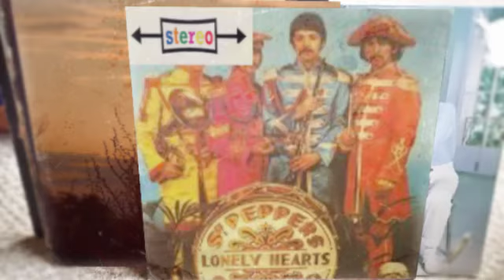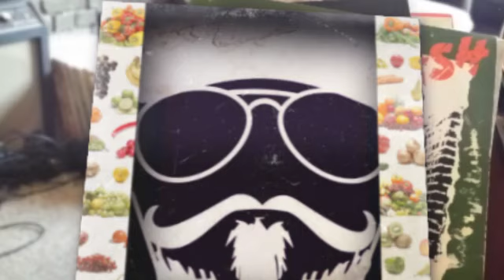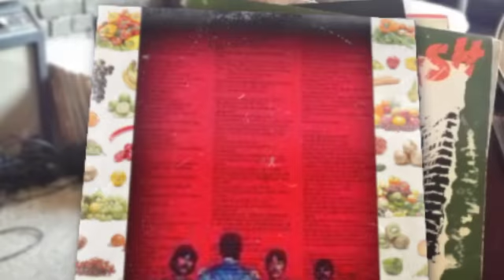The Beatles-With a Little Help From My Friends, covid cover #33 by Whitebeard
33 days, 33 covers